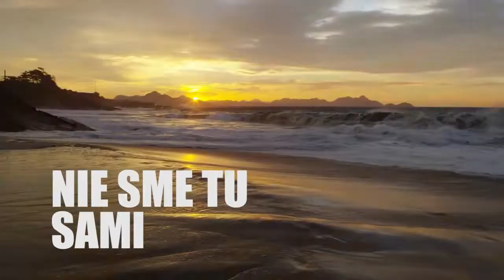Clean energy - Intro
Vytvorila Katedra energetickej techniky, Strojnícka fakulta, Žilinská univerzita v Žiline s pomocou KIA a Nadácia Pontis